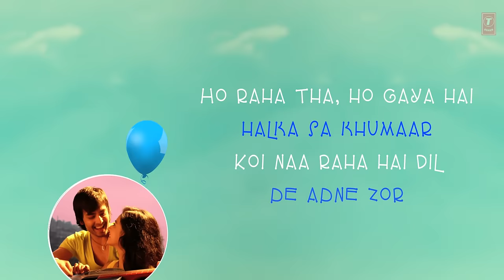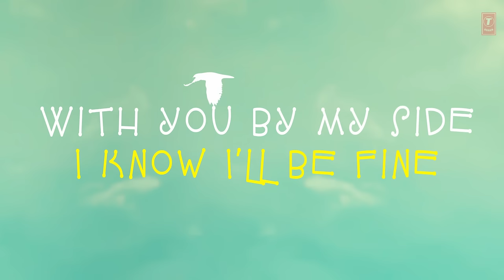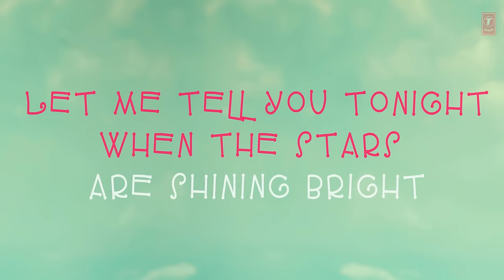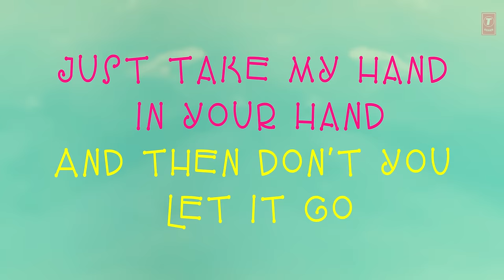Yaariyan Love Me Thoda Aur Full Song with Lyrics | Divya Khosla Kumar | Himansh Kohli, Rakul Preet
Enjoy the "Love Me Thoda Aur" song with lyrics from the movie "Yaariyan" starring  Himansh Kohli, Evelyn Sharma, Serah Singh, Dev Sharma, Rakul Preet Singh, Nicole Faria, Shreyas Pardiwalla, The movie is directed by Divya Khosla Kumar and produced by Bhushan Kumar, Krishan Kumar and is set to release on 10 January 2014

Song: LOVE ME THODA AUR
Movie: YAARIYAN
Singer: ARIJIT SINGH
Lyrics: IRSHAD KAMIL
Music Label: T-SERIES
Mixed and Mastered: ERIC PILLIAI ( Future Sound Of Bombay)
Set Love Me Thoda Aur (Shayaron Se) as your callertune - SMS YAAR16 to 54646
Set Love Me Thoda Aur (Milta Tumse Hoon) as your callertune - SMS YAAR17 to 54646